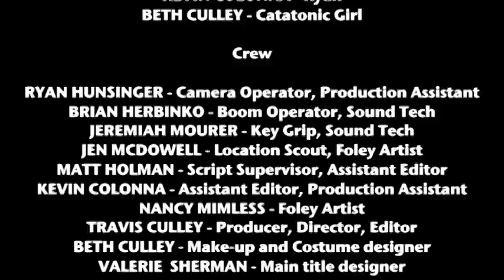Sawmill Lake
A group of friends partying at a secluded lake have their fun interrupted when they discover a disheveled catatonic girl. They must find out what happened to her before it happens to them.

Sawmill Lake was originally produced for the 2011 Pittsburgh 48 Hour Film Project.